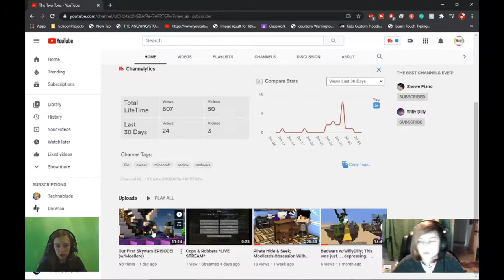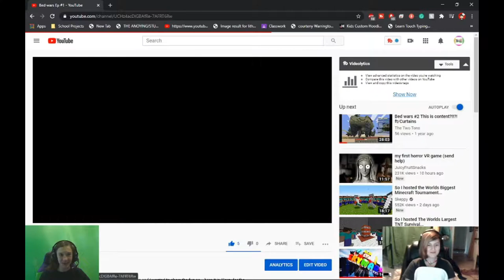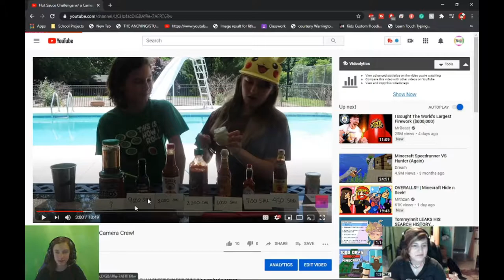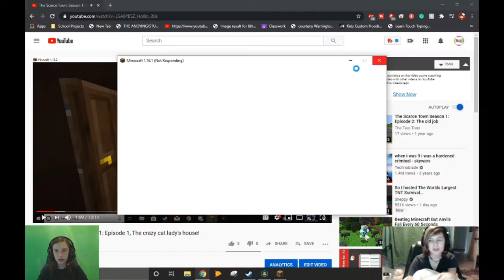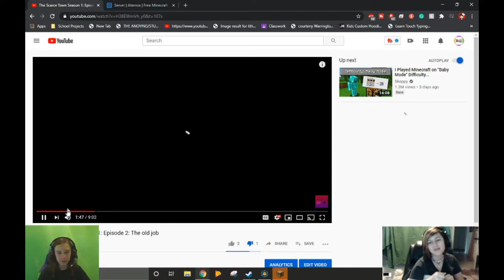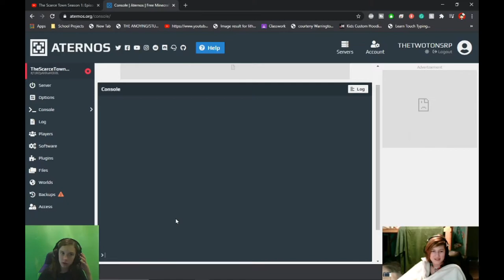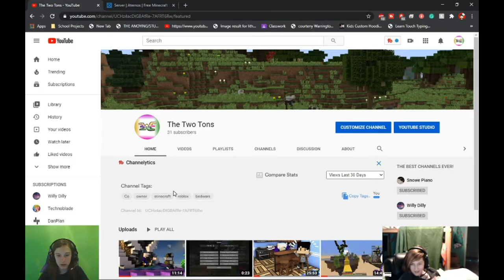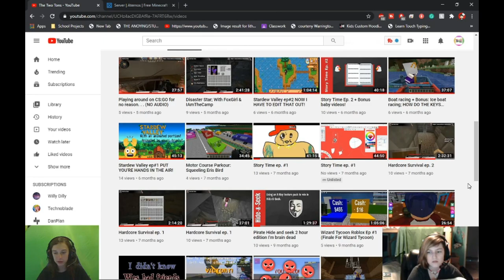Oh no. . . our videos "were" bad. . ..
So. . . we did it. . . we re-watched our first videos, along with others, showing our change and growth in only a small amount of time. And also, thank you for all the support on our recent videos, we realize that this is a very small channel, we are working on something big, trust me. Every view, every subscription counts, whether or not we're a big channel, I hope we never lose sight of that. Love ya'll and thank you for the support!